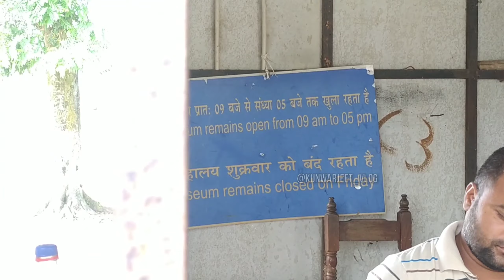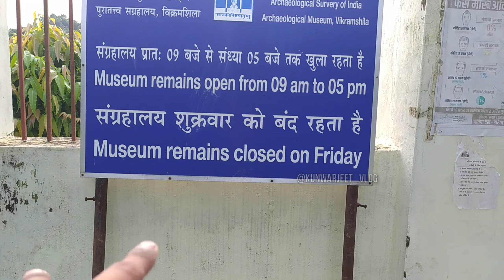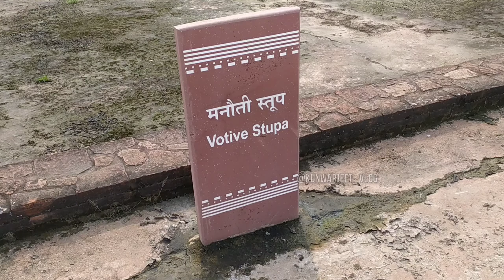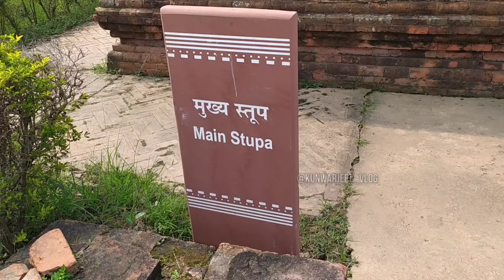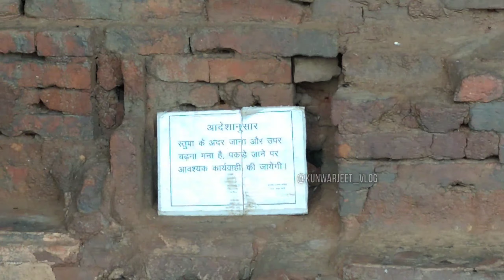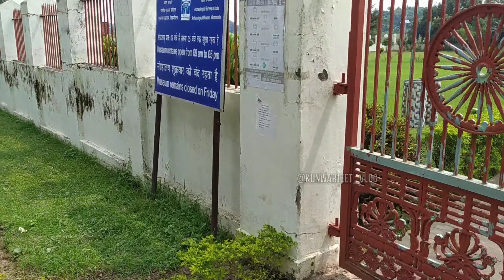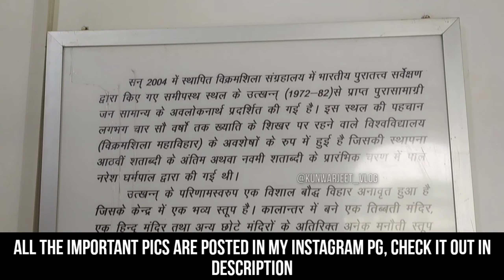Vikramshila University , Bikramshila | विक्रमशिला यूनिवर्सिटी , बिक्रमशिला | Ep-1 | Kunwarjeet Vlog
Vlog#
Vikramshila Series | Ep-1

Chapters
00:00 bakite
01:00 train cinematic
01:35 bakite
02:18 bikramshila university
06:11 tibetian temple ruins
07:31 history of university ruins
08:26 ruins of round pillars
09:23 cinematic view
10:15 votive stupa ruins
11:55 cinematic view
12:18 main stupa
15:00 cinematic view
16:37 cinematic view of ruins
17:06 entering museum
19:12 museum cinematic view
19:51 ending ep-1

History (ENGLISH) -
Vikramashila (Sanskrit: विक्रमशिला Devanagari: विक्रमशिला, IAST: Vikramaśilā) was one of the three most important Buddhist centres of learning in India during the Pala Empire, along with Nalanda and Odantapuri. Its location is now the site of Antichak village, Bhagalpur district in Bihar.

Vikramashila was established by the Pala emperor Dharmapala (783 to 820 AD) in response to a supposed decline in the quality of scholarship at Nalanda. Atiśa, the renowned pandita and philosopher, is listed as a notable abbot. It was destroyed by the forces of Muhammad bin Bakhtiyar Khalji around 1193.

इतिहास (हिंदी) -
विक्रमशिला भारत का एक प्रसिद्ध शिक्षा-केन्द्र (विश्वविद्यालय) था। नालन्दा विश्वविद्यालय और विक्रमशिला दोनों पाल राजवंश के राज्यकाल में शिक्षा के लिए जगत्प्रसिद्ध थे। वर्तमान समय में बिहार के भागलपुर जिले का अन्तिचक गाँव वहीं है जहाँ विक्रमशिला थी। इसकी स्थापना ८वीं शताब्दी में पाल राजा धर्मपाल ने की थी।[1] प्रसिद्ध पण्डित अतीश दीपंकर यहीं शिक्षण करते थे।

यहाँ पर लगभग 160 विहार थे, जिनमें अनेक विशाल प्रकोष्ठ बने हुए थे। विद्यालय में सौ शिक्षकों की व्यवस्था थी। नालन्दा की भाँति विक्रमशिला विश्‍वविद्यालय भी बौद्ध संसार में सर्वत्र सम्मान की दृष्टि से देखा जाता था। इस महाविद्यालय के अनेक सुप्रसिद्ध विद्वानों में 'दीपांकर श्रीज्ञान अतीश' प्रमुख थे। ये ओदन्तपुरी के विद्यालय के छात्र थे और विक्रमशिला के आचार्य। 11वीं शती में तिब्बत के राजा के निमंत्रण पर ये वहाँ पर गए थे। तिब्बत में बौद्ध धर्म के प्रचार-प्रसार में इनका योगदान बहुत महत्वपूर्ण समझा जाता है।

मान्यता है कि बख्तियार खिलजी नामक मुस्लिम आक्रमणकारी ने सन ११९३ के आसपास इसे नष्ट कर दिया था।

LINKS OF POST RELATED TO VIKRAMSHILA
विक्रमशिला से संबंधित पोस्ट के लिंक

hope you loved the vlog ,than please do like,share and comment and support us by subscribing to our channel and don't forget to hit the bell icon in order to get instant updates of our videos.

आशा है कि आपको व्लॉग पसंद आया होगा, कृपया लाइक, शेयर और कमेंट करें और हमारे चैनल को सब्सक्राइब करके हमारा समर्थन करें और हमारे वीडियो के तुरंत अपडेट पाने के लिए घंटी आइकन को हिट करना न भूलें।

jai hind
jai bharat